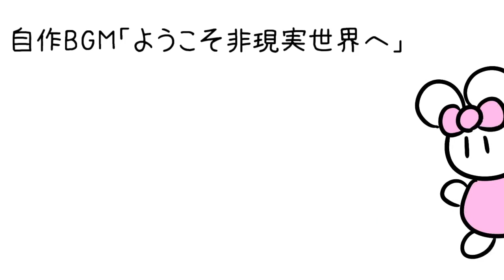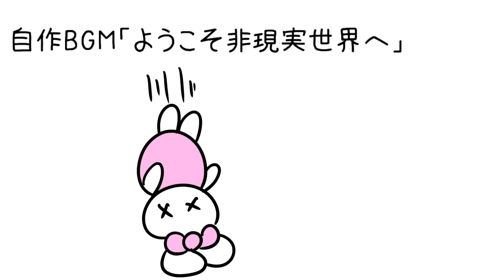フリーBGM「ようこそ非現実世界へ」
非現実世界に迷い込んだ時にお使いください

【日本語】
私がフリーBGMとして投稿している作品を使用する場合は報告、URL等の記載なしでご自由に使用いただいても構いません。配信などのBGMとして使用するのもOKです。商用も可能です。（ただし曲名や元動画へのリンクを貼っていただくと喜びます。）

🎀links🎀
○SNS